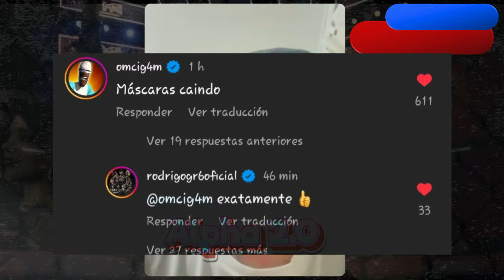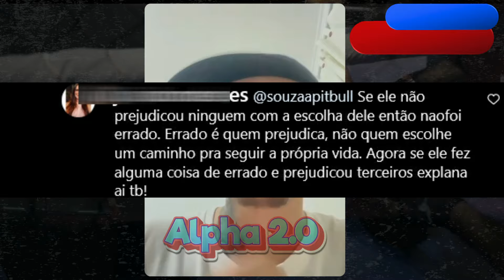MC DANIEL RECEBE EXPOSED E MC IG MANDA RECADO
Vulgo Marin ex integrante da equipo do Mc Daniel faz exposed do seu ex patrão e Mc Ig e Rodrigo GR6 mandam recado

Bem-vindo ao nosso canal, dedicado à adrenalina pura e à rivalidade intensa! Aqui, mergulhamos no mundo da luta de influenciadores e ex-atletas de MMA, boxe e outras disciplinas de combate. Prepare-se para testemunhar confrontos épicos, onde a força, estratégia e paixão se encontram. Nossos vídeos são uma mistura eletrizante de confrontos físicos e batalhas verbais, onde personalidades se enfrentam no ringue e no octógono.

Encontre análises detalhadas de cada luta, destacando técnicas impressionantes e momentos de pura emoção. Além disso, oferecemos perfis exclusivos dos lutadores, explorando suas jornadas desde os dias de glória como atletas até suas novas empreitadas como influenciadores. Se você ama lutas intensas, rivalidades fervorosas e histórias de resiliência, este é o lugar certo.

Junte-se à comunidade dos apaixonados por combate e esteja na primeira fila para as batalhas mais empolgantes do mundo dos influenciadores e ex-atletas do MMA, boxe e muito mais. Este é o seu passaporte para ação sem limites e narrativas inspiradoras 🔥

*CANAL PARCEIRO DO EVENTO FIGHT MUSIC SHOW